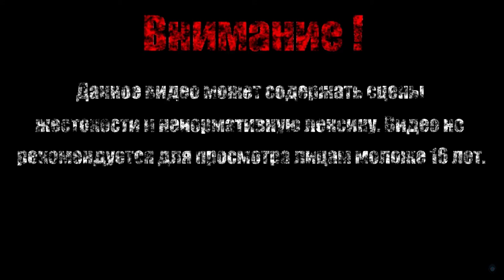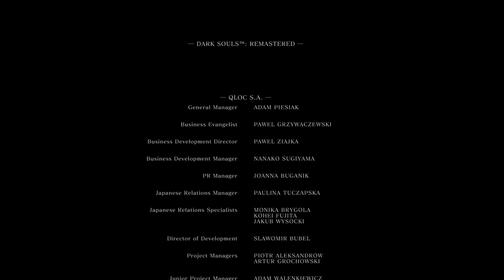ГВИН【Dark Souls Remastered】#36 (Финал)